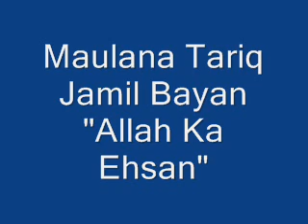Maulana Tariq Jameel Bayan "Allah Ka Ehsan" Part 1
Maulana Tariq Jameel Bayan "Allah Ka Ehsan"  February 1997